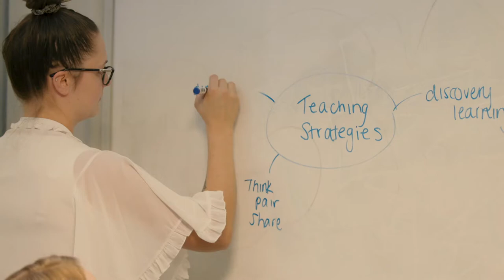UWA Graduate School of Education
Hear from our students and staff about our community and courses.